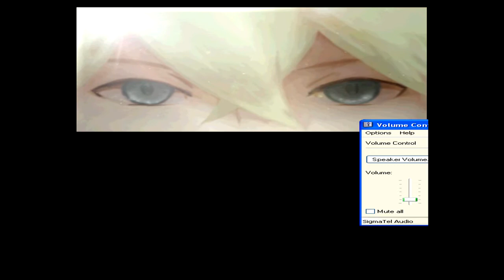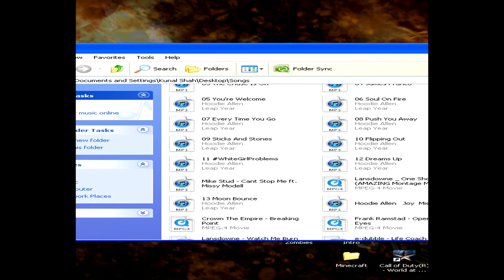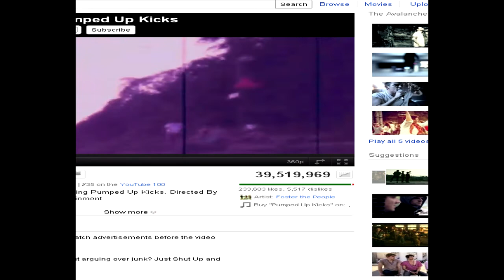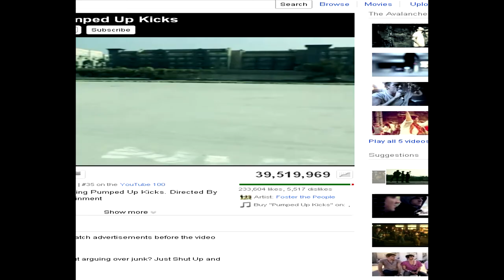Pokemon White - Lets Play #4 - RUNNING SHOES (Gameplay/Commentary)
FINALLY GOT THEM RUNNING SHOES!

Any Questions, Comments Or Concerns Just Send Us A Private Message! We Read Them All!

This Video Will Show You:
How to Pokemon
How to get rare candy
How to choose Tepig
How to Gameplay/Commentary
How to get running shoes